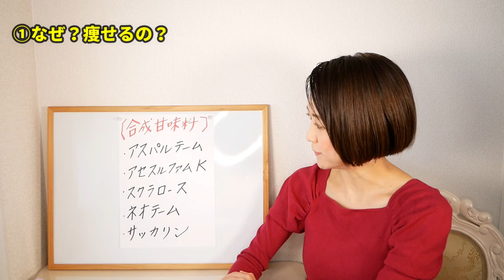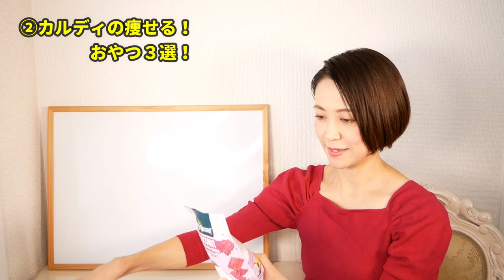カルディで買える！痩せるおやつ３選｜腸活ダイエット